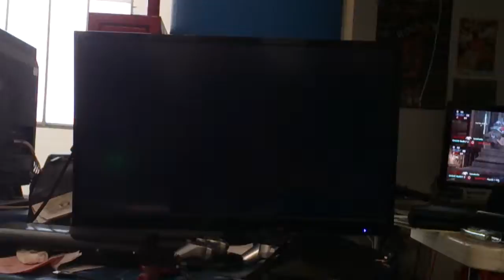Yahiko contra Jinx (retas casuales).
Un día más en Plaza Garibaldi.